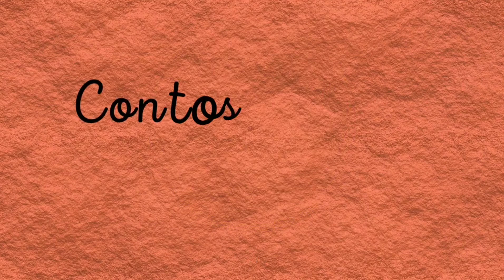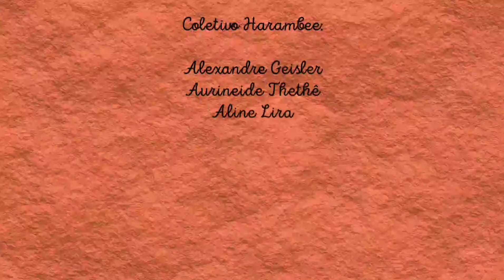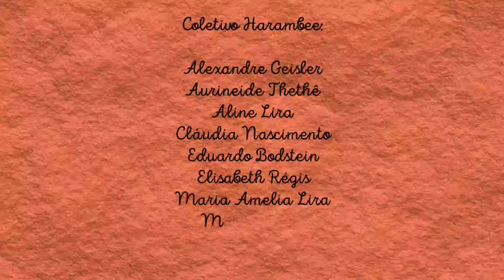Contos do Povo Brasileiro O PAPAGAIO REAL Reconto de Elisabeth Régis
CONTOS DO POVO BRASILEIRO é resultado da imersão e pesquisa sobre a temática dos contos populares vivenciada nos módulos 6 e 7 do Curso de Contação de Histórias da ELA Escola Livre de Artes.

Durante dois módulos de curso nos aproximamos da temática a partir da leitura dos Contos Populares do Brasil, obra de Silvio Romero, dos Contos Tradicionais do Brasil, obra de Câmara Cascudo, e dos Contos e Lendas da Terra do Sol, obra de Marco Haurelio.

A leitura, estudo e mergulho nas histórias proporcionaram a criação e produção de 8 vídeos, e O SAPO E A FESTA NO CÉU é o primeiro. Depois vieram AMIGA FOLHAGEM, A CORRIDA, A ONÇA E O BODE, COMPADRE DA MORTE, A CINDERELA AFRICANA  e agora o sétimo, O PAPAGAIO REAL. Desfrutem e compartilhem!

Publicadas individualmente, as divertidas e intrigantes histórias são um convite para conhecermos as narrativas do povo brasileiro e os contadores e contadoras do Coletivo HARAMBEE, o primeiro grupo de Contação de Histórias formado aqui na Escola Livre de Artes, como resultado de 7 módulos de curso com o Mestre Alexandre Geisler ( @vemquetemhistorias )

Coletivo HARAMBEE:

Aurineide Thethê
Aline Lira
Cláudia Nascimento
Elisabeth Régis
Eduardo Bodstein
Maria Amélia Lira
Maryse Brito
Nilton Renna
Sandra Bahia

Orientação: Alexandre Geisler

Filmagem: Coletivo Harambee
Leo Xavier (Vídeo de Neide)

Edição e Montagem dos vídeos:
Alexandre Geisler

Acompanhem o programa ME CONTE UMA HISTÓRIA com Alexandre Geisler, apresentado aos domingos, às 15h, aqui na ELA TV.